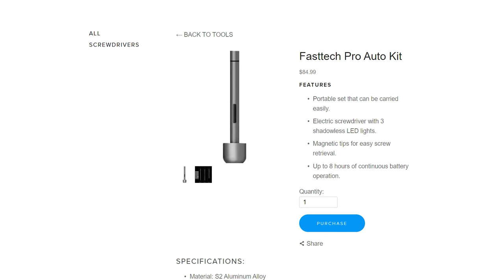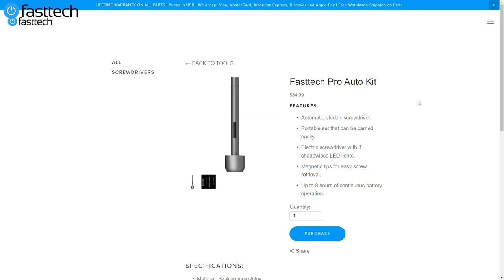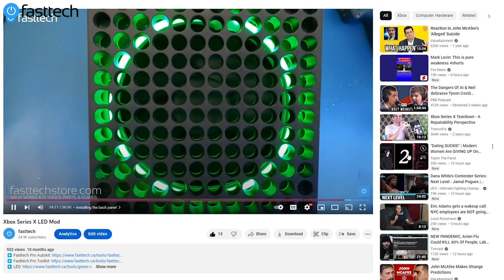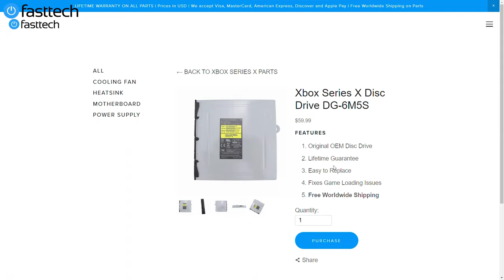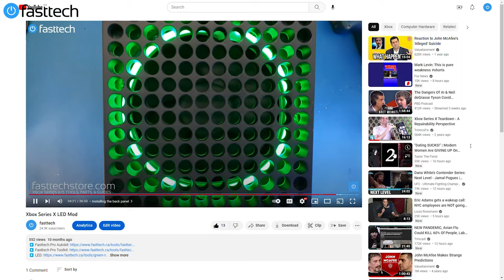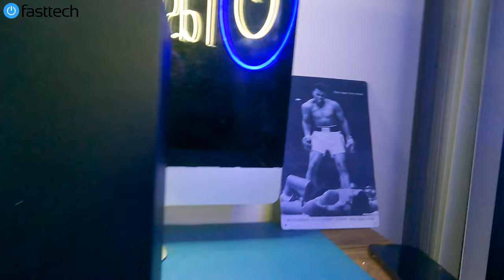Xbox Series X Disc Drive Repair & Replacement Guide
00:00 Intro
1:06 Tools You Will Need
1:14 Disassembly
04:50 Some Very Important Info
05:21 Disassembling the Disc Drive
06:08 Removing the Ribbon Cables for the Disc Drive Logic Board
06:40 Some Very Important Info Again Incase You Weren't Paying Attention
07:00 DE soldering the Wires on the Logic Board
07:29 Removing the Disc Drive Logic Board Screws
07:53 Putting Respect on The Logic Board's Name (You Need To Install This in the New Disc Drive)
09:02 How To Replace the Laser Lens Deck (Cheaper Solution)
12:46 Reassembling the Disc Drive (If You have Done A Replacement or Repair)
15:55 Reassembly of Xbox
20:48 Testing
22:18 Outro